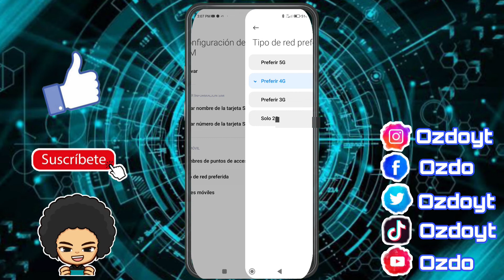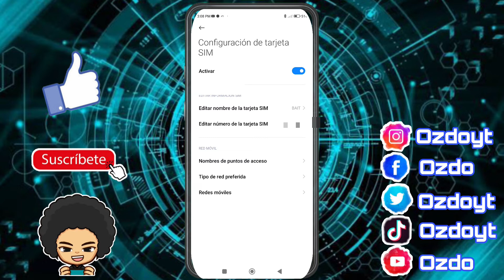falla la señal de mi celular POCO X3 PRO, X3 GT📶 COMO QUITAR Y PONER LA R DE SEÑAL EN MI CELULAR 📱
CUALQUIER DUDA O INFORMACIÓN EN EL GRUPO DE TELEGRAM, ENCONTRARÁS APLICACIONES Y MAS CONTENIDO

UNETE AL TELEGRAM DE TELEGRAM SI QUIERES APLICACIONES FULL GRATIS O SI NECESITAS AYUDA